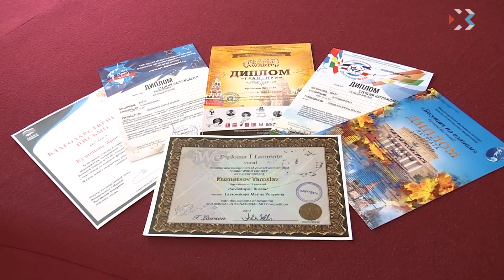14-летний cевастополец выступил на открытии фестиваля болельщиков ЧМ-2018 в Ростове-на-Дону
Севастополец Ярослав Кузнецов выступил на открытии Чемпионата мира по футболу в Ростове-на-Дону. Он вместе с двумя десятками ребят из разных городов страны исполнил песню. Слушателями стали 17 тысяч человек. Среди них — болельщики из России, Германии, Швейцарии, Бразилии, Китая и Японии. Чемпионат мира еще не завершился, но 14-летний Ярослав уже вернулся с него со своей личной, творческой победой.